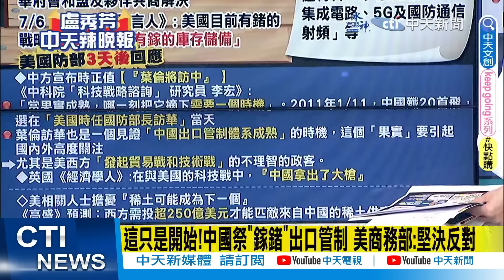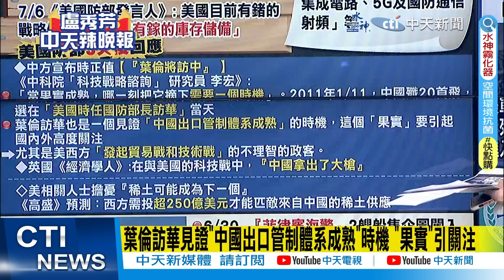【盧秀芳辣晚報】中國超級戰艦來了!堆滿先進科技武器的057驅逐艦 栗正傑揭"兩大"超強功能｜055之後 中國超級戰艦來了!057驅逐艦"堆滿先進武器" @中天新聞CtiNews 精華版